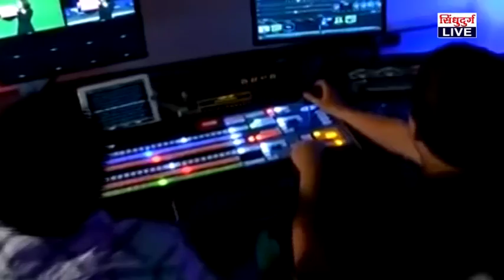सावंतवाडीतील आर.पी.डी.कॉलेजमध्ये ब्रेन डेव्हलपमेंट उपक्रम